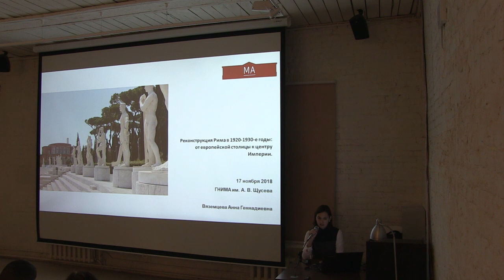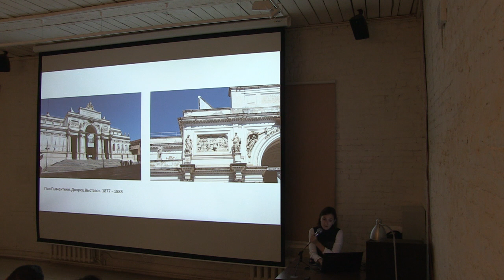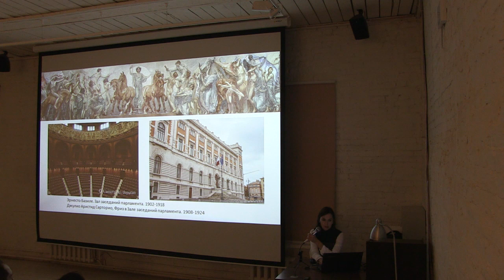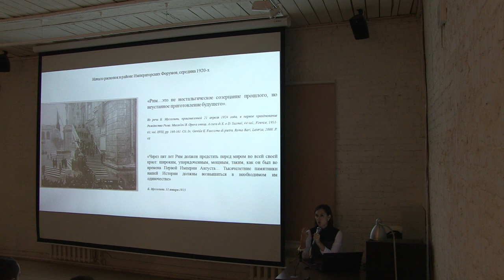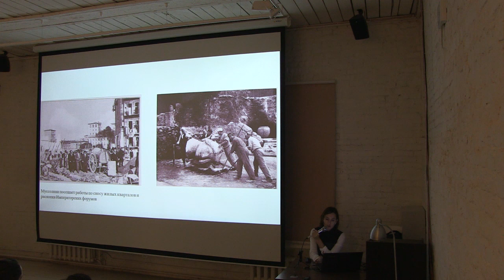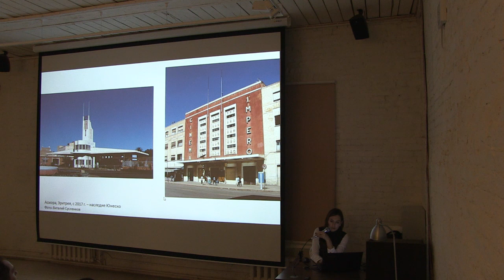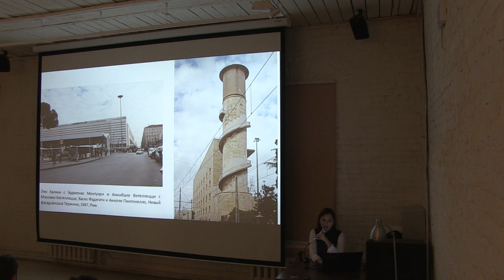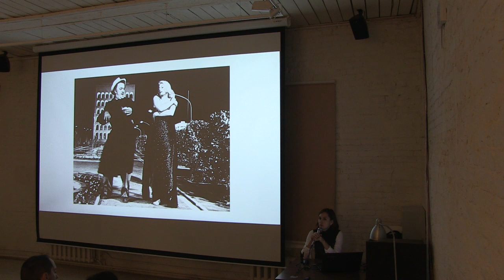Лекция Анны Вяземцевой «Реконструкция Рима в 1920-1930е годы»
Лектор - Вяземцева Анна Геннадиевна, кандидат искусствоведения, Ph. D. истории архитектуры, специалист по истории архитектуры и градостроительства Рима в 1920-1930-е годы, архитектуре рационализма, истории архитектуры, искусства, политики и экономики во взаимосвязи Италии и России-СССР в 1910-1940-е годы, член пост-докторантуры в Университете Инсубрии Комо-Варезе, автор курсов по истории архитектуры Университета Рим-3, а также истории искусства и архитектуры Рима в Университете Рим-2 Тор Вергата, с 2006 года автор Большой Российской Энциклопедии, а также ряда научных исследований и популярных статей, переводов и интервью в российских и итальянских журналах, автор монографии «Искусство Тоталитарной Италии» (М., 2018).

В 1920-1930-е годы в Риме, в период диктатуры Муссолини, были проведены беспрецедентные работы по реконструкции города. Их целью, однако, была не только модернизация древнего центра, но и создание нового образа итальянской столицы – археологического мегаполиса, «где древнее и современное единовременны». На лекции были рассмотрены различные проекты реконструкции Рима, ее основные этапы, ее место в государственной пропаганде и в архитектурном процессе тех лет.